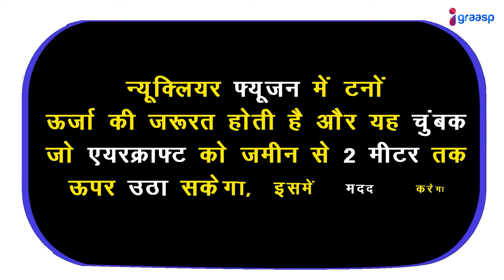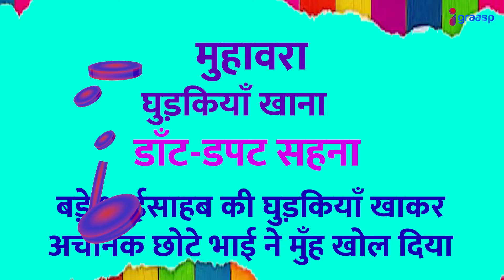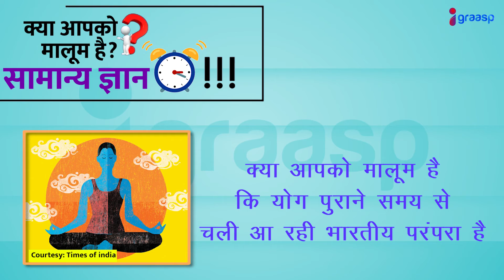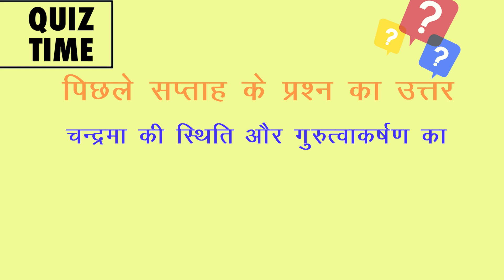केवल 28 घंटे में 10 मंजिल की इमारत तैयार। विश्व का सबसे शक्तिशाली चुंबक?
केवल 28 घंटे में 10 मंजिल की इमारत तैयार। विश्व का सबसे शक्तिशाली चुंबक होगा जो एयरक्राफ्ट कैरियर को भी उठा सकेगा। मजेदार सामान्य ज्ञान, और बोहोत कुछ। अभी देखें।